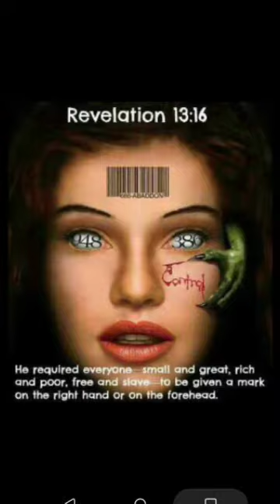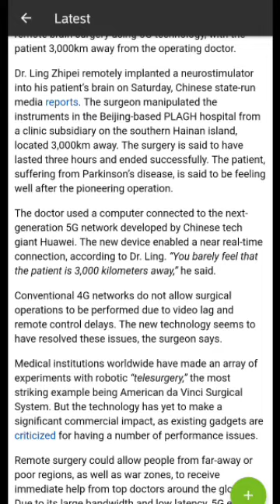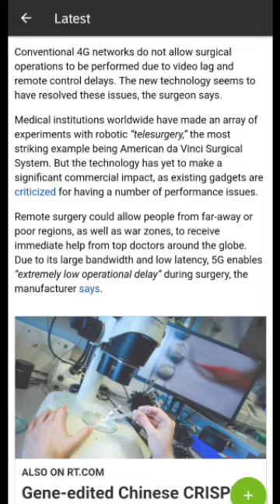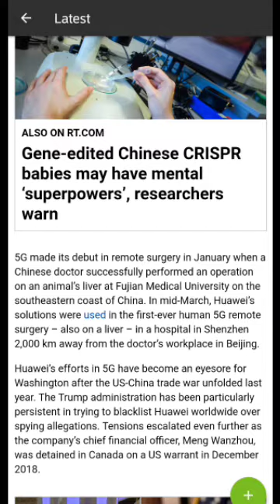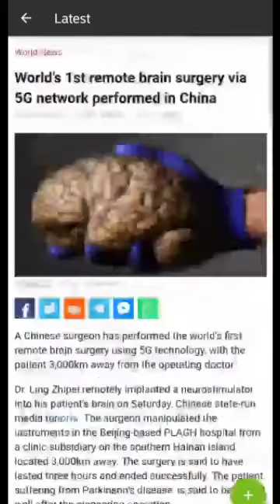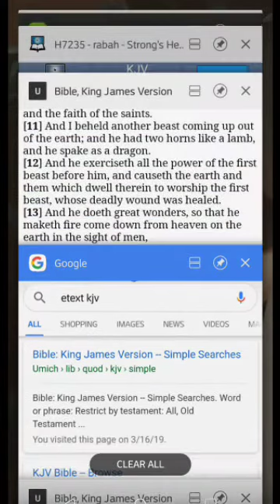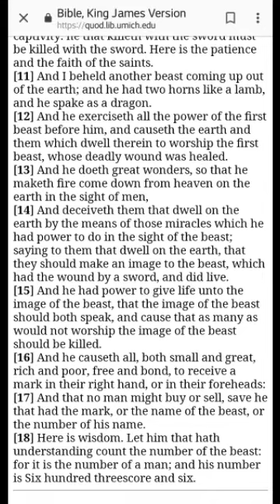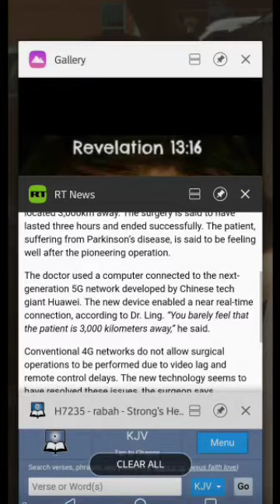Mark in their Foreheads via 5G